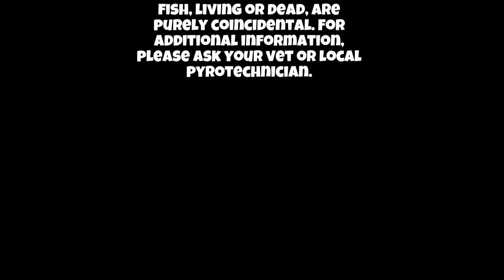Dynamite Fishing let's catch some fish ;p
just a fun little xbox game ;p